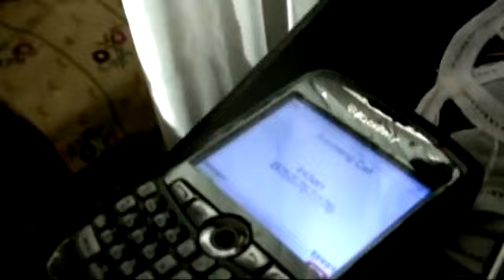Vybz Kartel ft Spice Rompin' Shop Dirty